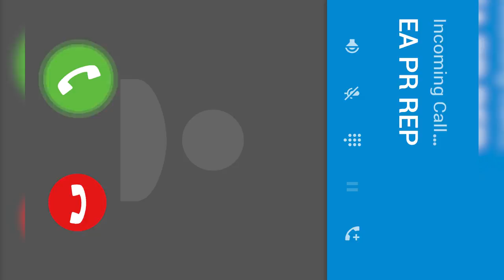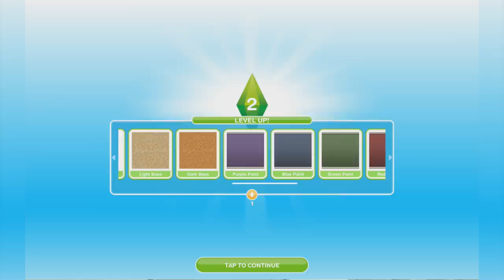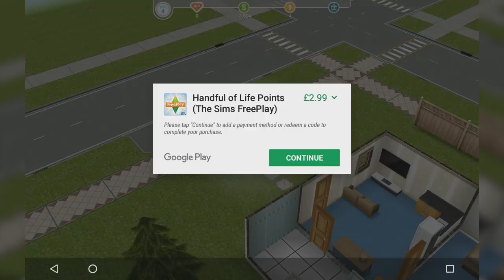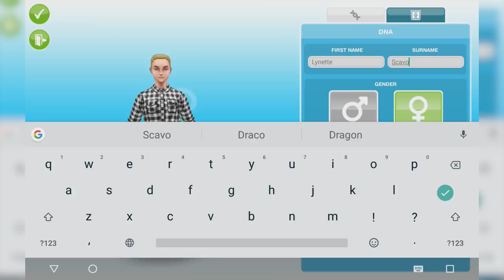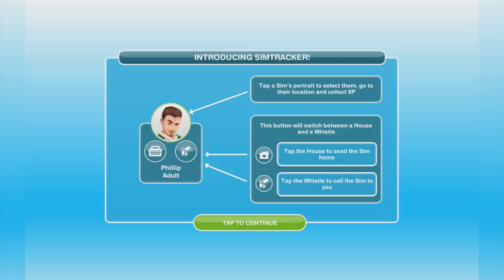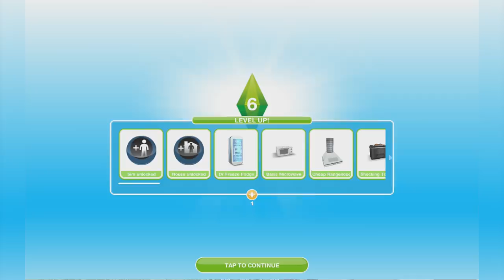Nerd³ Loves The Sims FreePlay